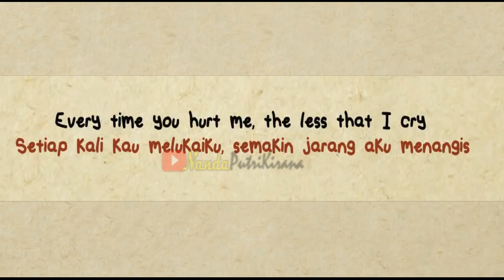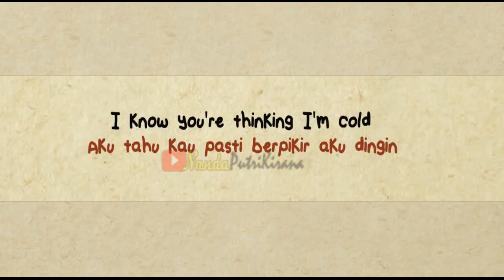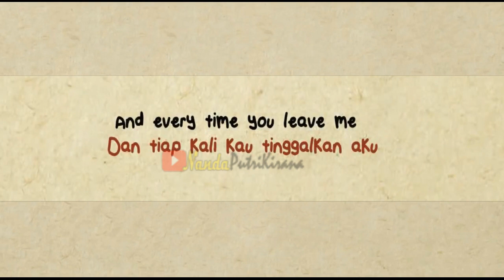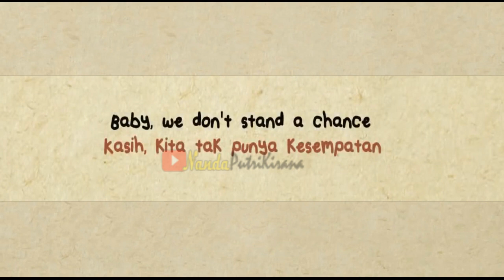Sam Smith - Too Good At Goodbyes LIRIK dan Terjemahan Indonesia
Terima Kasih
Wassalam...:)